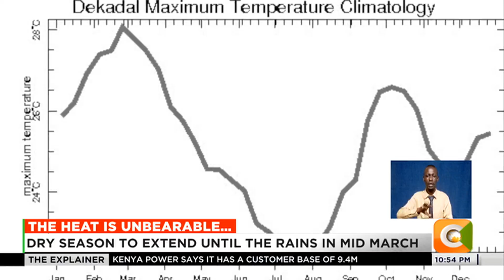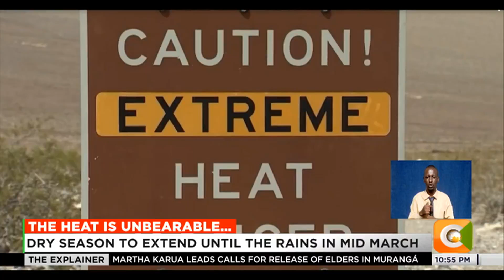Kenyans concerned as Nairobi gets too hot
It's been rather hot lately as Kenyans experience what may seem like an abnormal phenomenon. According to experts, temperatures may be higher across the globe but, in Kenya, this is a dry season and it will extend until the rains in mid-march to April-May. Mashirima Kapombe spoke to Earth and Climate Professor Gilbert Ouma, from the University of Nairobi who explained the science behind the heat.